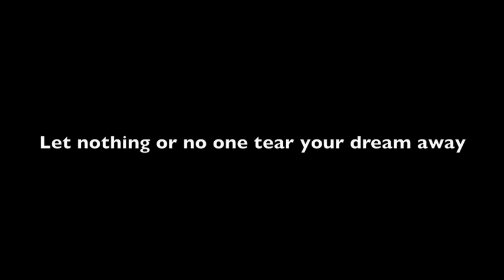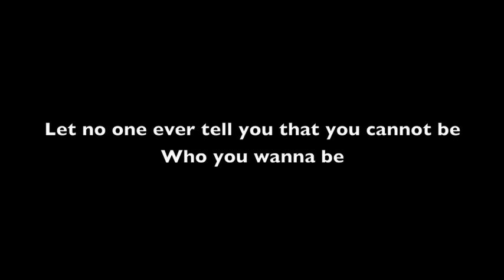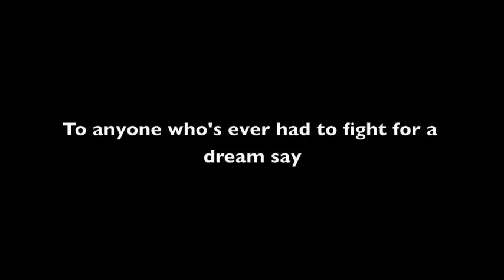Kashy Keegan - YES I CAN!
YES I CAN! Is written & performed by Kashy Keegan